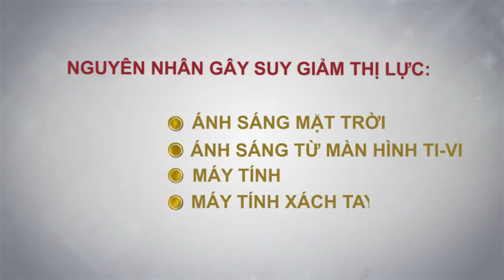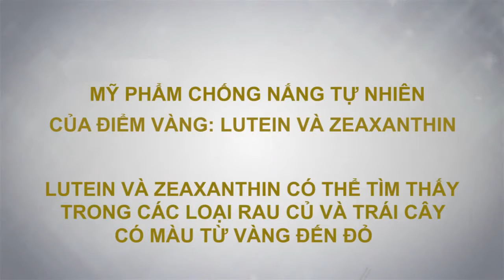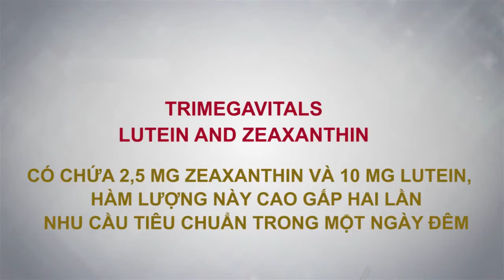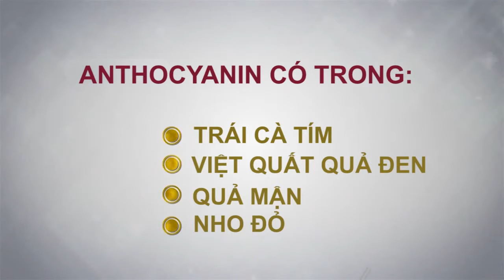vnsib.com - Đôi Mắt sáng khỏe 'SynchroVitals VII' và Trimegavitals Lutein and Zexanthin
vnsib.com - : Synchrovitals VII - Vision Support là Dòng Sản phẩm Cân Bằng của tập đoàn Siberian Health - Nâng cao hiệu quả của các hệ thống năng lượng. Giúp bù đắp sự thiếu hụt các hoạt chất sinh học thiết yếu và cân bằng các quá trình trao đổi quan trọng diễn ra bên trong tế bào, với các hoạt chất thiên nhiên có hoạt tính sinh học cao, được chiết xuất từ nguồn thảo dược tinh khiết và chứa đầy năng lượng của vùng đất Siberia rộng lớn - vùng sinh thái hoang dã còn soát lại duy nhất trên hành tinh này.

Nhà sản xuất: Công ty Laboratoriya Sovremennogo Zdorovya; Địa chỉ: Số 11/20, Phố Khimzavodskaya, Tp. Berdsk, Tỉnh Novosibirsk, Liên Bang Nga

Xuất xứ: Liên Bang Nga